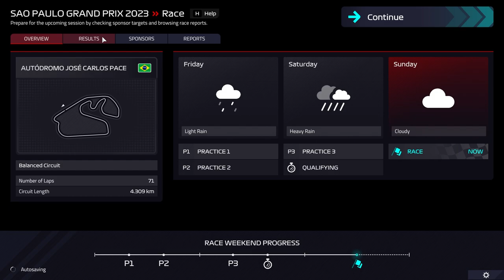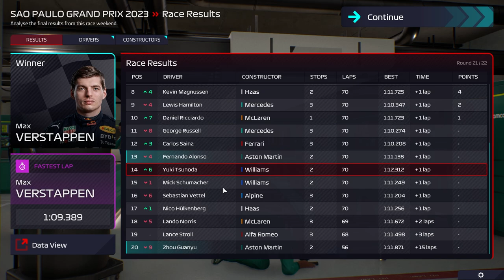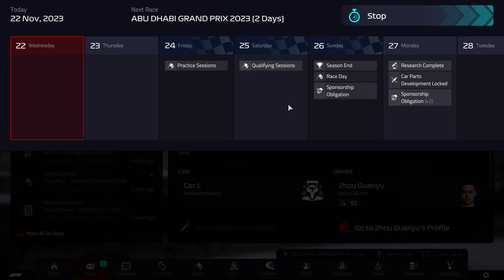SAO PAOLO GRAND PRIX ! | F**KING LANCE STROLL | SEASON TWO | F1 Manager 2022 | Part 44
We dive into episode 44 of F1 Manager 2022.  Its our career mode with Aston Martin and our Journey of F1 management has taken us into Season 2 and its the Brazillian / Sao Paolo Grand Prix !  And Lance Stroll is a f**king liability !